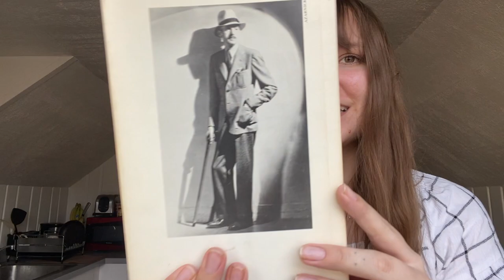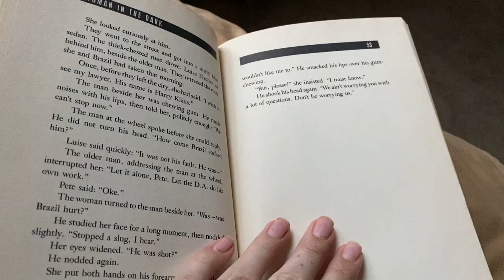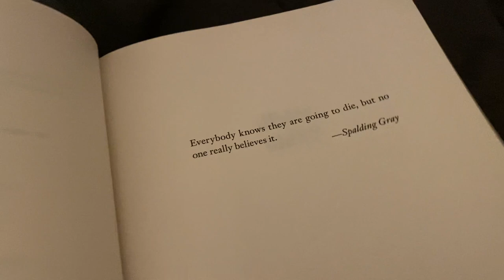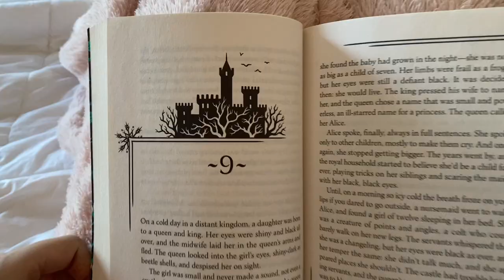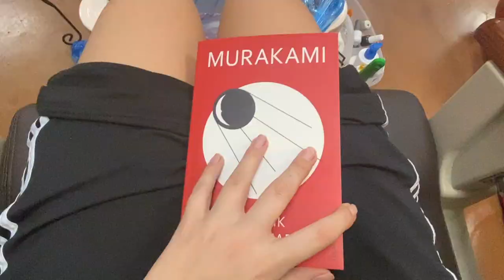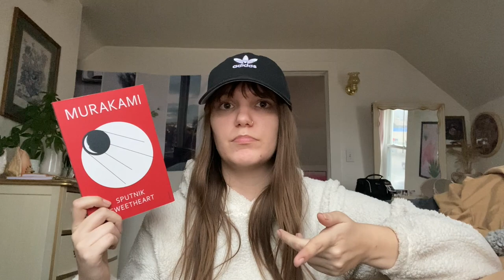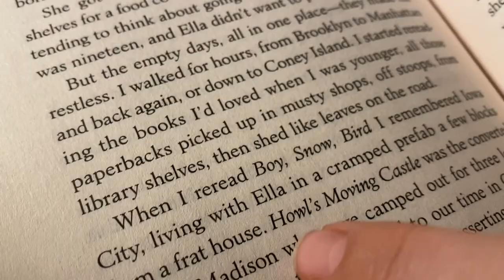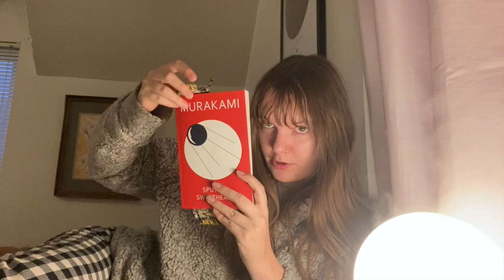weekly reading vlog 💫 used books, thrifting, & letting other people choose my next book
another spontaneous thrift store adventure in this weekly reading vlog! starting out, I had zero motivation or inspiration to read the books on my shelves at home, so I had my sister & my partner randomly pick books for me. while that helped & I ended up finishing 2 books in this vlog, it has made me even more excited to have a structured tbr, because sometimes mood reading just aint it.

🕯 books read/mentioned 🕯
Woman in the Dark by Dashiell Hammett
The Hazel Wood by Melissa Albert
Sputnik Sweetheart by Haruki Murakami